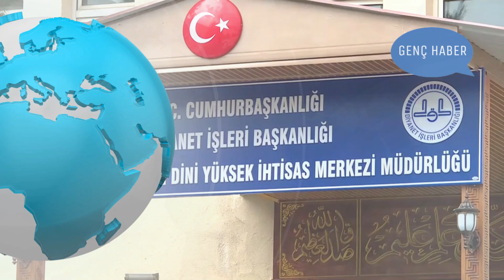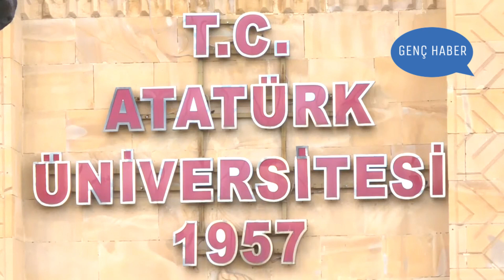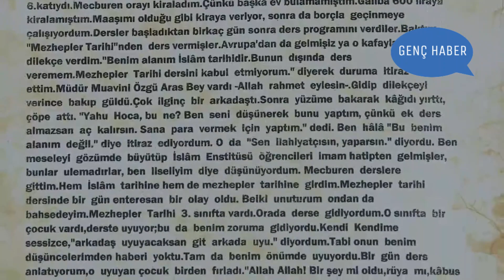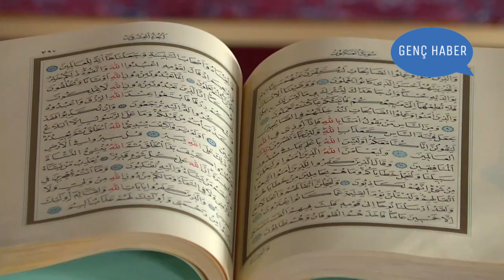Cafer Sadık Doğru: FETÖ'cüler benim peşime çok düştü!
Atatürk Üniversitesi İlahiyat Fakültesinden emekli olan ve uzun yıllar Diyanet İşleri Başkanlığı Erzurum Ömer Nasuhi Bilmen Dinî Yüksek İhtisas Yüksek Merkezinde tefsir ve Arapça dersleri veren Cafer Sadık Doğru, yarım asırdan fazla süredir dini, fikri ve ilmi çalışmalarının yanında çok sayıda öğrenci yetiştirdi.

Erzurum'un Pasinler (Hasan Kale) ilçesinde 1950 yılında doğan Doğru, ilkokulu dışarıdan bitirip hafızlık eğitimini Ağcalar köyünde tamamladı. Taş Camisi Medresesinde Arapça tahsilini yaptıktan sonra imam hatip lisesinden mezun olan Doğru, 1975'te Yüksek İslam Enstitüsünü bitirdi.

Doğru, vatani görevini yaptıktan sonra Yüksek İslam Enstitüsünde asistan olarak göreve başladı ve bu kurumun kapatılması üzerine Atatürk Üniversitesi İlahiyat Fakültesine öğretim görevlisi olarak geçiş yaptı.

İlahiyat Fakültesinde de çok sayıda öğrenci yetiştiren Doğru, evli ve 8 çocuk babasıdır.